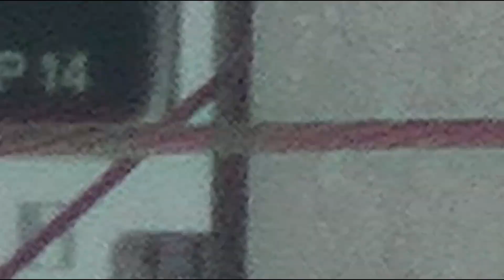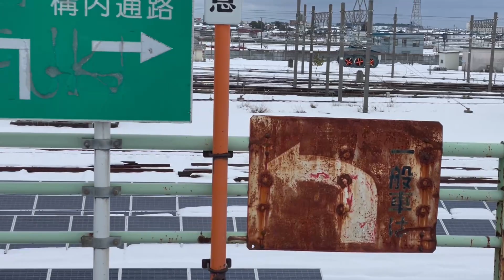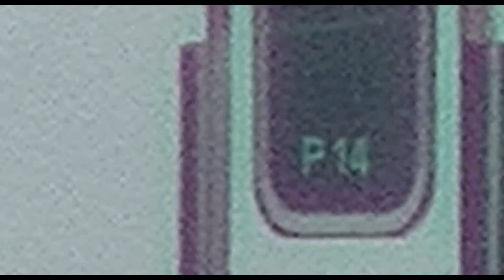2022年1月24日 E4系新幹線 MAXは今 引退から4ヶ月 新潟にいました 最後の2階建て新幹線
2022年1月24日に撮影しました。

10月1日のラストランから約4ヶ月の月日が経ちました、久々に幹ニシと呼ばれる、新潟新幹線車両センター付近の跨線橋から眺めてみると、E4系新幹線MAXがいました！久しぶりに目にする大きなボディーと愛らしいフロントマスクは、たくさんの思い出を蘇らせてくれます、おそらく解体線と呼ばれるレールの上にいるのは、Ｐ14編成の車両で、この先少しずつ解体されていくと予想されます、また手前の有蓋車庫には、暗くてなんとも言えませんが、おそらく最後の1本と言われるＰ17編成がちょっとだけ見えていました。なんとかこのまま動態保存できないものかと、未だに諦めきれません。

2021年10月16日 MAXロスの燕三条駅に臨時のE4系MAXが再来 PARTY436

2021年10月1日 E4系MAXラストランで新幹線通勤します ありがとうMAX ２階建て新幹線引退 映像記録

2021年8月21日 MAXオール2階建て弁当 3種コンプリート食べ比べ 新潟駅〜越後湯沢駅 thank you MAX

2021年10月6日 新津鉄道資料館でMAXと再会 新潟市秋葉区 E4系2階建て新幹線